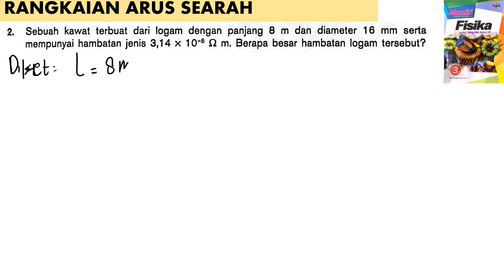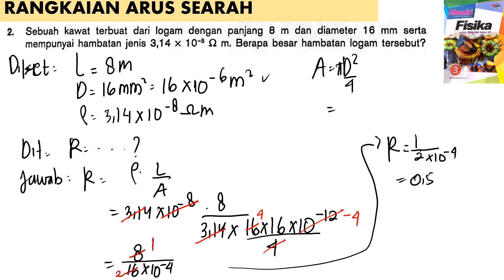RANGKAIAN ARUS SEARAH no 2 essai B BUKU MANDIRI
sebuah kawat terbuat dari logam dengan panjang 8 m dan diameter 16 mm serta mempunyai hambatan jenis 3,14 x 10^-8 ohm meter.berapa besar hambatan logam tersebut